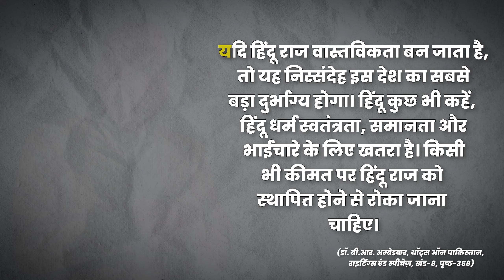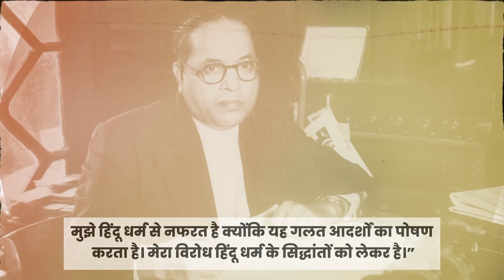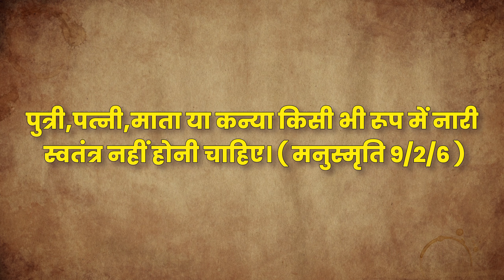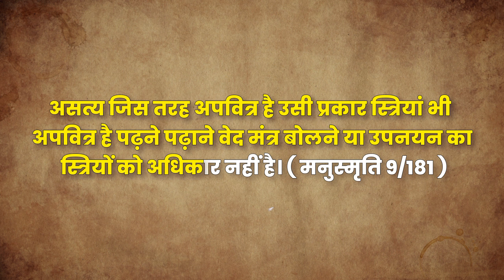Dr Ambedkar On Hindu and Hinduism | Thoughts On Hindu Rastra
In the present scenario, it is a big challenge to convert Ambedkar's dreams into reality, as supremacist forces are trying to build a Hindu nation bypassing the Constitution.Babasaheb said about Hindu Raj:  “If Hindu Raj becomes a reality, it will undoubtedly be the greatest misfortune of this country.

इस चैनल का उद्देश्य किसी भी जाति, धर्म, मजहब की धार्मिक भावनाये / आस्था को आहत करना नहीं है बल्कि हमारा उद्देश्य, समाज में फैले अंधविश्वास, पाखंड, कुरीतियो, भेदभाव, छुवाछुत से लोगो को आज़ाद कर वैज्ञानिक दृष्टिकोण को बढ़ावा देना है, हमारे संविधान का क्लोज (H) हमें इस कर्तव्य पालन की आज्ञा देता है.